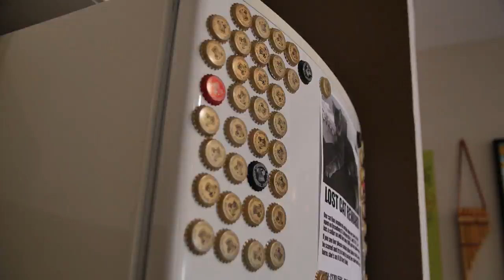MOE. - "Moth" (Live at JITV HQ in Los Angeles, CA 2016)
moe. - "Moth" Live at Jam in the Van Headquarters in Los Angeles, CA.
Skip to Music 00:13

Check out moe.'s other videos from this session!

*** Credits ***
Artists: moe.
Director of Photography: Dave Yeaman
Recording Engineer: Ethan Glaze
Mixing Engineer: Sean P. Jones
Post Production by: Joel Moody